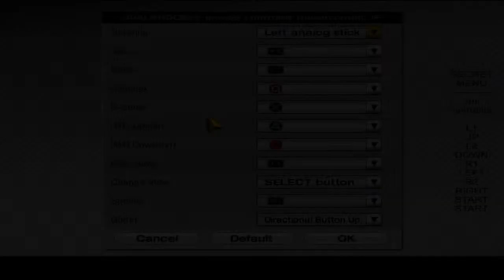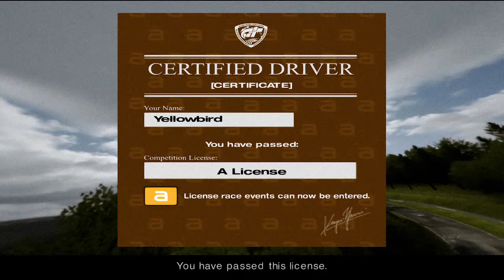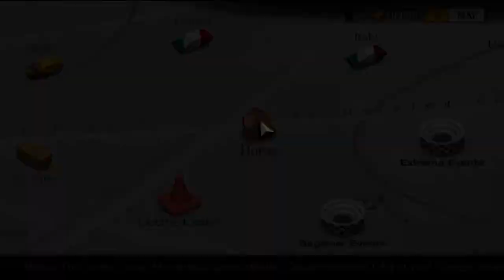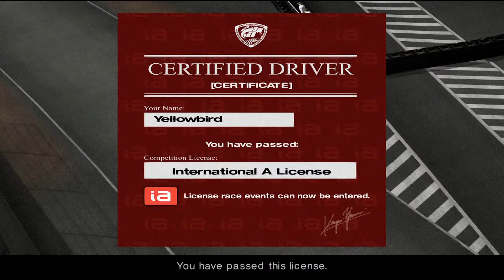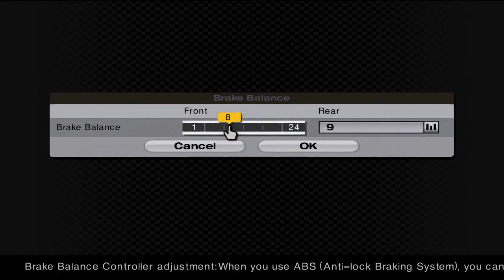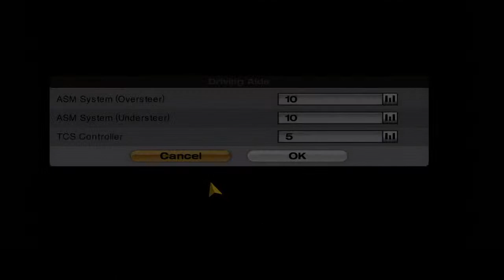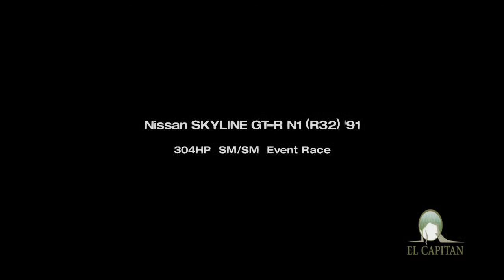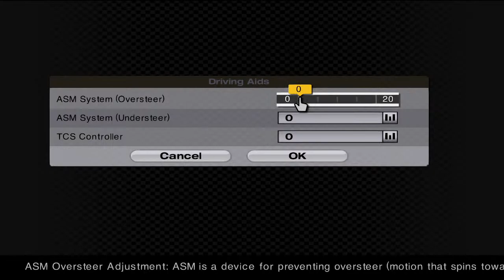Gran Turismo 4 Randomizer - Every Prize Car Is Random!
It's time to play the Gran Turismo 4 Randomizer mod, each prize car is randomized. Let the disappointing prize cars come in.  ↓ MORE DETAILS BELOW ↓

The best method to stay up to date on my projects and livestreams!

Early access for each video and other perks!